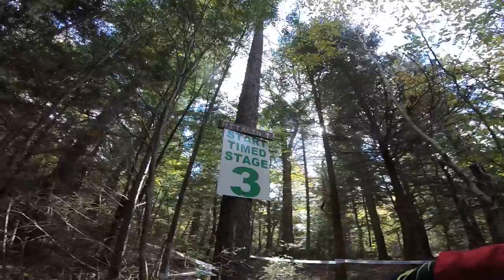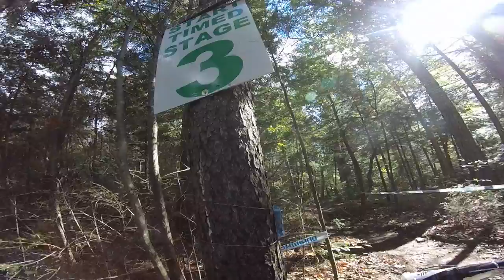Wildcat Enduro - Ritalin Stage 3